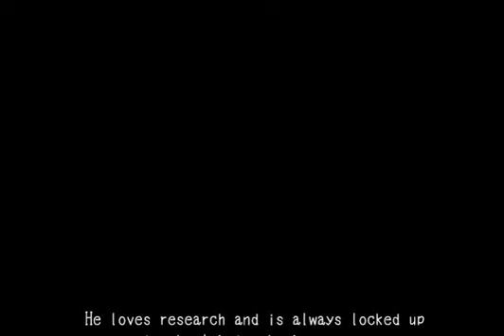mad father part one ~aya truth